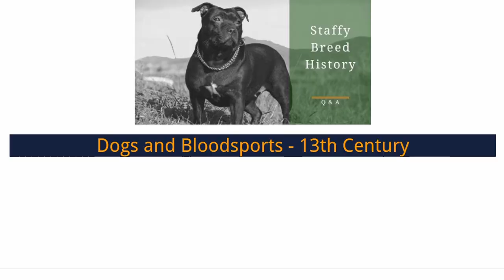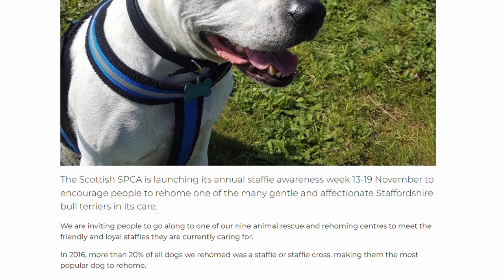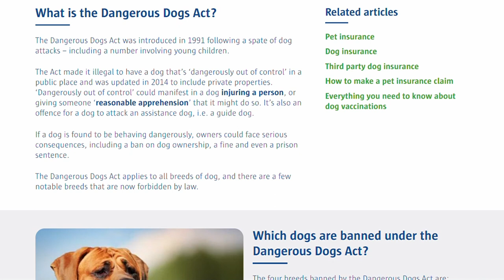Are Staffies Dangerous? TRUTH REVEALED!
Are Staffies Dangerous? TRUTH REVEALED in this video! 🐕

Staffordshire Bull Terriers often get a bad rep as being dangerous fighting dogs. It's understandable as that's what their history shows.

However, the modern Staffy is far from what this breed used to be back in the day.

Of course, Staffies can be aggressive and dangerous, if they're trained to be that way, but the natural temperament of the Staffordshire Bull Terrier is fun-loving, caring and happy. 🐾

Staffies aren't dangerous dogs, not naturally. Any dog breed can be dangerous, again, if it's trained to be.

So, don't be fooled into thinking that just because staffies are muscular and stocky, that they'll try to hurt you. In reality, the Staffordshire Bull Terrier is a big softie!